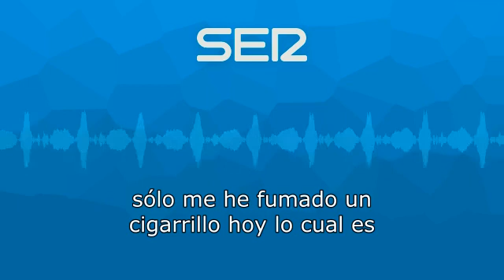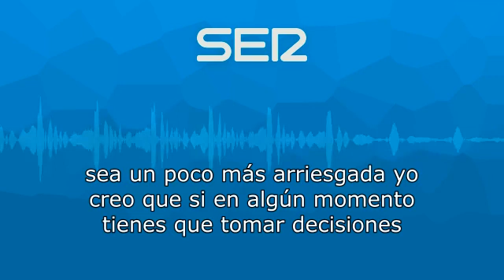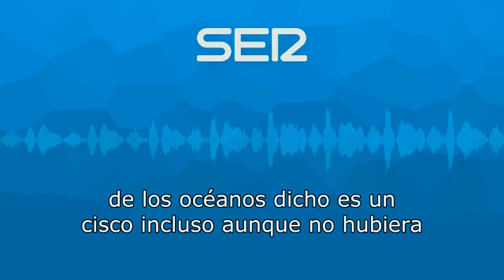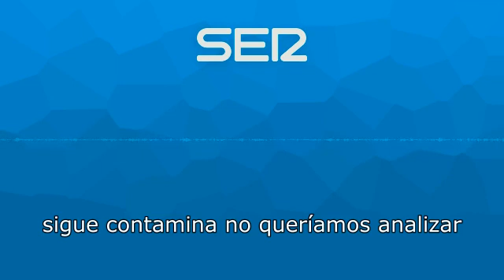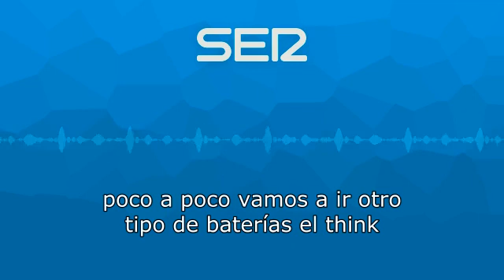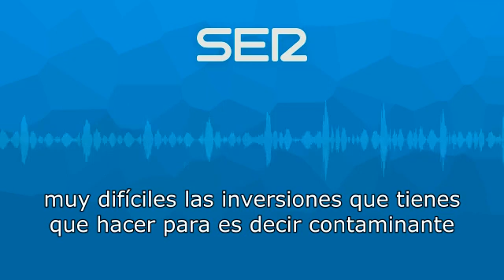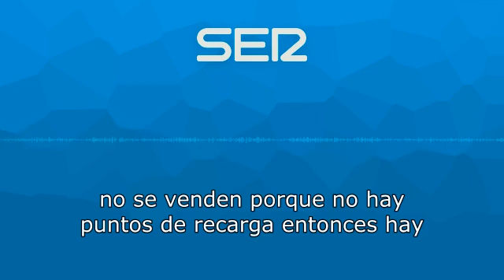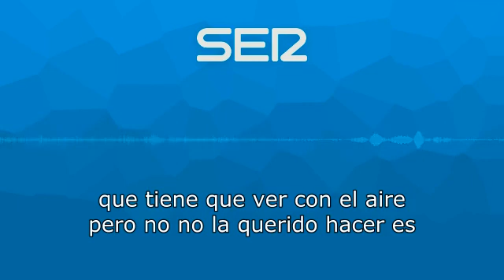Ciencia | Luces y sombras del coche eléctrico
Javier Sampedro y Pere Estupinyà repasan la actualidad científica de la semana